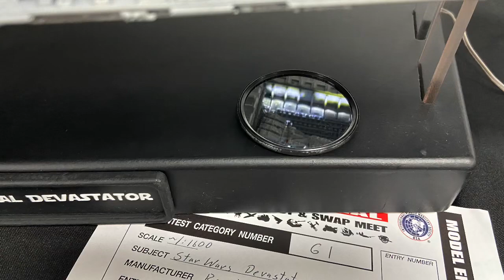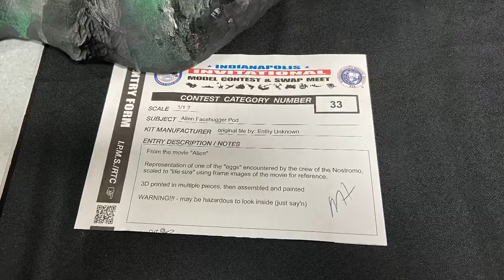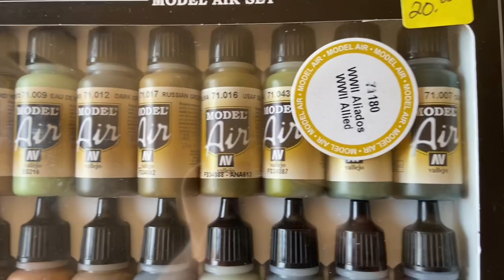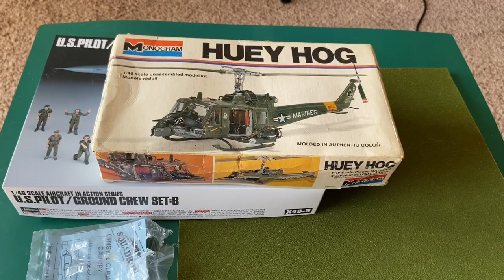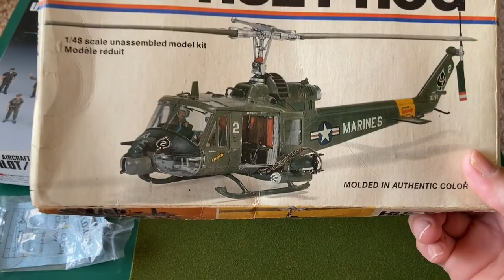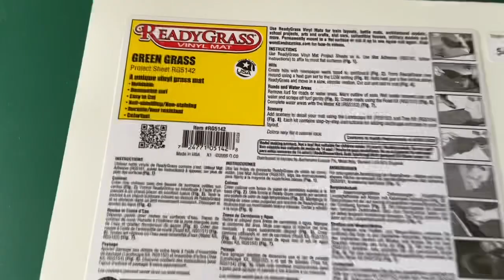IPMS Roscoe Turner Model contest and swap meet 2022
I had the pleasure of attending the 2022 IPMS Roscoe Turner Model contest and swap meet near Indianapolis, IN on the 16th. I believe this is the 3 time I’ve attended this, in 2020, 2021 then this year. The only other IPMS event I’ve been to was the nationals in Chattanooga TN in 2019.